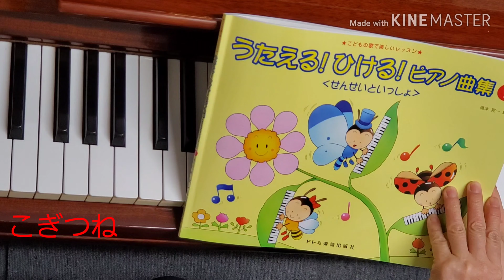こぎつね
歌えるひけるピアノ曲集１より

練習の仕方

１、ひざぽん。(ひざの上でリズム打ち)
２、ドレミを読む。
３、ゆっくり両手でひく。

ひざぽんは、大切な練習です。
ピアノは指の力ではなく、腕全体の重さで弾いていく感覚を身に付けます。
ひじを、上から糸で吊られているようなイメージで上げながらリズムを打ちます。
手首から先だけの小さい動きにならないように。
しかし、肩は上げないように注意。

ひざぽん、ドレミを読む、がうまくできてから、
ゆっくり両手でひく練習に入ります。

(ラストの演奏には、伴奏の音も流れています。)